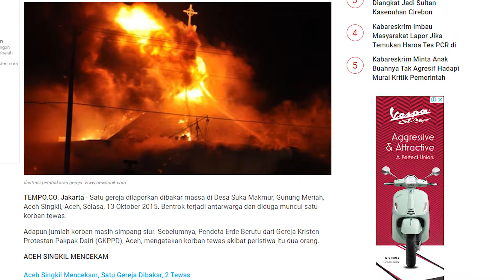Berbeda dan Merdeka, Bisakah? Anak Muda Bicara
Credit Video
Producer : Syihab Ahmad
Co-Producer : Muzaffar Ahmad
Director : Ahsan
Assistant Director : Adi
Cameraman : Latief